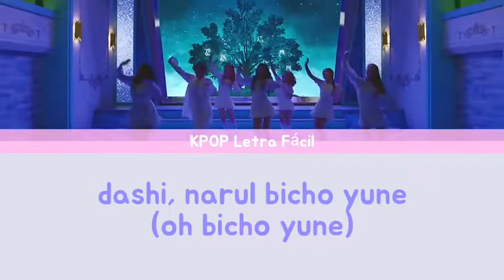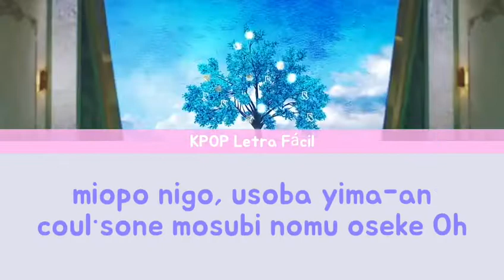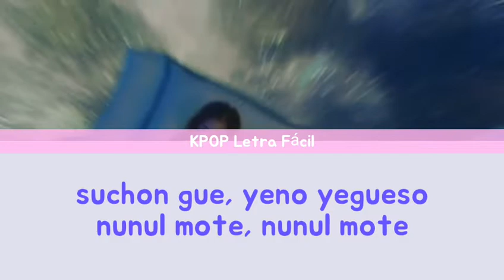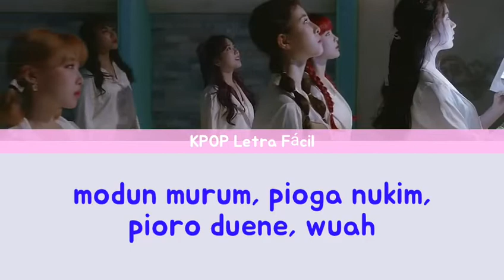GWSN - Puzzle Moon «Pronunciación ● Letra Fácil»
¡Hola!
¡Hola!
¡Hola!

Perdonen cualquier falta en la traducción/pronunciación/ y/o letra, prometo haber hecho lo mejor que pude ^.^

Pide la canción de K-pop que quieras abajo en los comentarios, si tengo el tiempo no tengas duda que la haré!

Mándame solicitud de amistad en mi cuenta de Facebook para ver lo que subo y tal vez enterarte sobre el canal

Gracias por +1000 suscriptores! ♡♡♡

LETRA

yogupe, jayi anulke
chonchoni, nolturo neyo
suchon gue, yeno yegueso
nunul mote, nunul mote, uwoh

mioponi cokeso due·nun simu leyshon Oh
nesen gakama chilana jansu mulshio
guirul i·roborin dutan guibu·nilka
bichul i·roborin dutan nuki·milka

mey kimun
mey kimun
awana fulmun
meyki  mun
mey kimun

ta·tarulsu, isul cokata
omio anpo zulmun
(awana fulmun)
dashi, narul bicho yune
(oh bicho yune)
iye, nanun alcokata
(alcoman gata)
modun murum, pioga nukim,
pioro duene, wuah

(wan·tu·tri)
miopo nigo, usoba yima-an
coul·sone mosubi nomu oseke Oh
alsu opnun, natamul chaya·yaje
alsu opnun, cutamul kaya·manje

onye yumi·mion, onye yumi·mion
nega wanyo nanal bolsu isulka
narul i·roboril dutan gui·buniya
norul i·roboril dutan nuki·miya

mey kimun
mey kimun
awana fulmun
meyki  mun
mey kimun

ta·tarulsu, isul cokata
omio anpo zulmun
(awana fulmun)
(oh bicho yune)
iye, nanun alcokata
(alcoman gata)
pioro duene, wuah

odumi milio ondajedo
boiyi anundedo
nalcha yulsu·ita nungol  ara
modumo indare yogak
mayima anin shiyak
iyenun nunul tulcoya Ah

yogupe, jayi anulke
chonchoni, nolturo neyo
nunul mote, nunul mote
pozul mun

wanbiocan gurim gata,
nuncam kiaca yana
mayi mayoga gun,
dalkoma guedota maya borio
yeh alayke

nun campa, campa guiodo
na kamya, kamya gane
igue mabop gatado, kuman gatado
iyen naye ape·iso
nol chewo yulke Wuu

gata, omio anpo zulmun
(odume milio boriodo)
iye, nanun alcokata
pioro duene, wuah